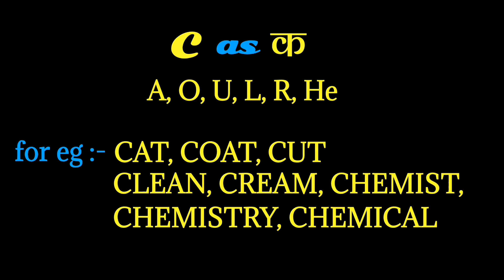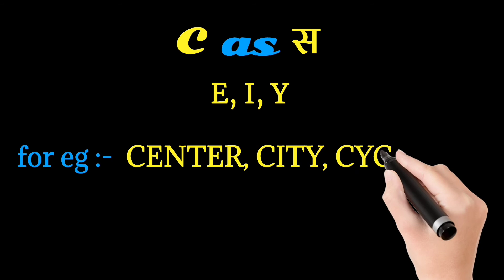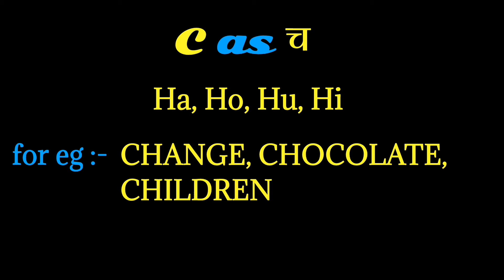Pronunciation of C || C का उच्चारण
This video is all about pronunciation of C, which will help you in improving your English speaking and writing skills
In this video we will learn how to pronounce the alphabet C.